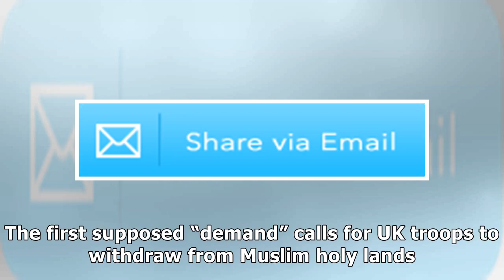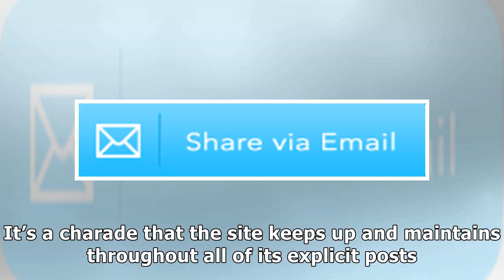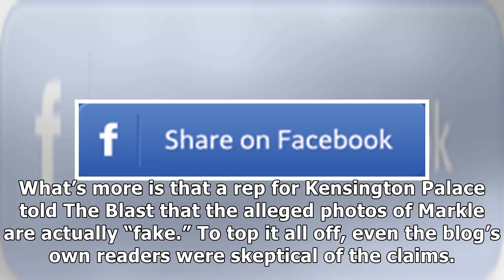24h News - Meghan Markle Photos Hacked By ISIS?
24h News - Meghan Markle Photos Hacked By ISIS?